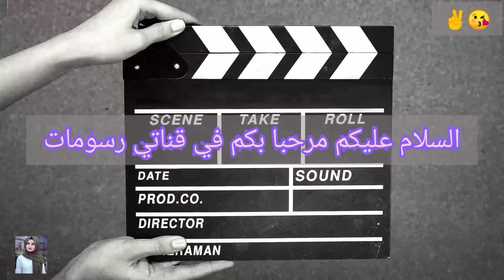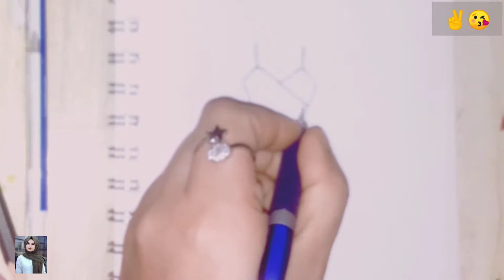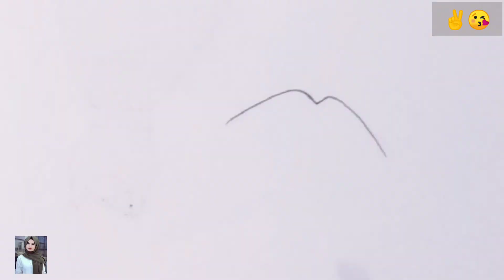رسمات الأسبوع خطوة بخطوة سهل بالرصاص 😘✌️